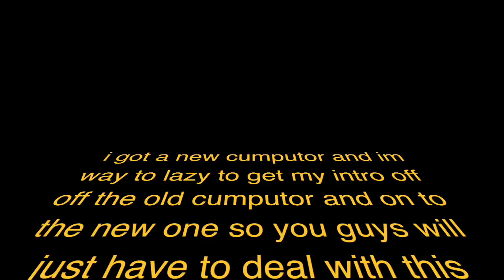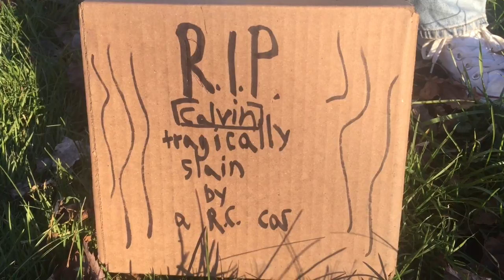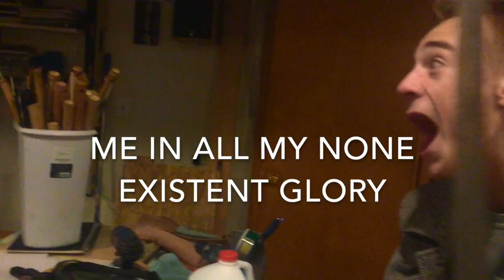BULLET PROF TRENCH COAT AND EXPLOSIVE ARROWS.... JUST WATCH OK